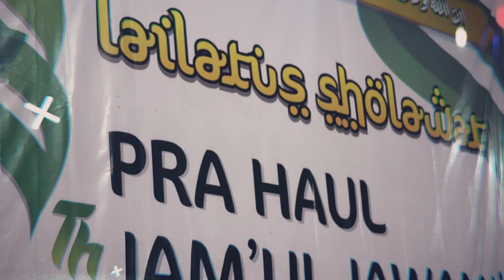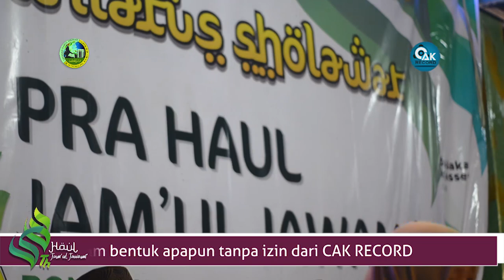Muhasabatul Qolbi - Shollallahu Ala Muhammad - Pra Haul Jam'ul Jawami' Ponpes Darul Hikmah Mojokerto